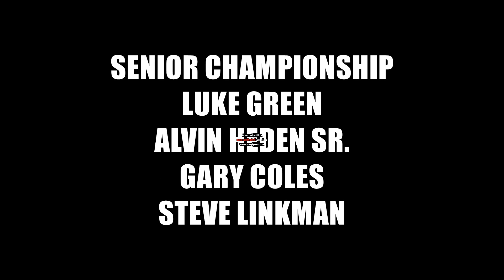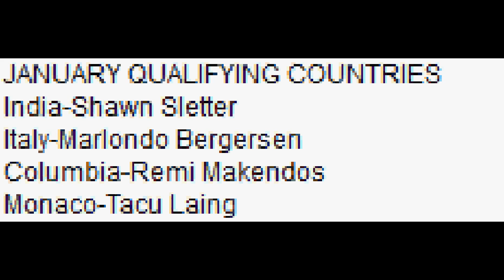2018 Chao Racing Playoffs Closing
The closing messages for the playoffs, includes a recap and January Qualifying countries for the Tournament Of Champions, plus a preview of Season 5 for our two tournaments.